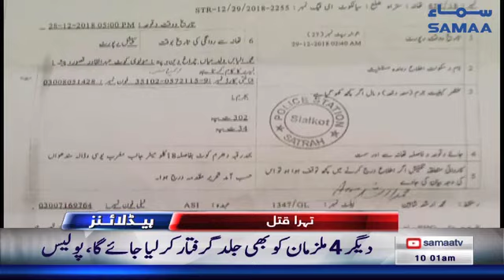Samaa Headlines - 10AM - 30 December 2018